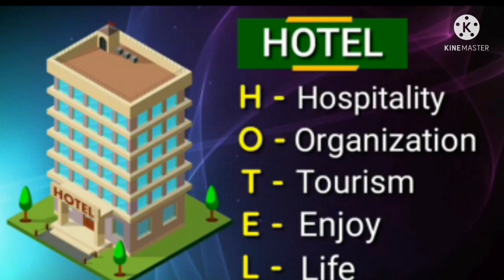Full Form of Hotel,chef, CDP,DCDP,HOT,IT,JT,MT,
full Form of Hotel, chef, CDP, DCDP, HOT, IT, JT, and,mt ,hospitality knowledge,